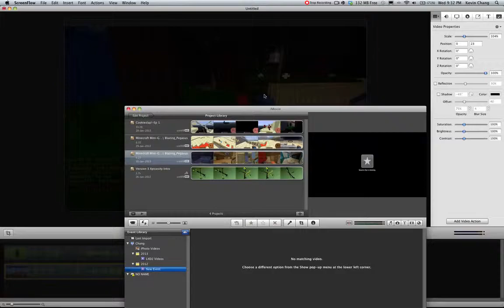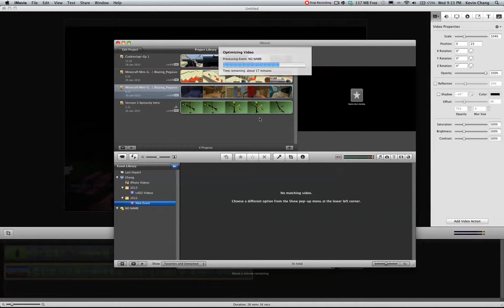IMPORTANT ANNOUNCEMENT!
RECOMMEND THE MODS THAT I SHOLD USE IN THE COMMENTS SECTION DOWN BELOW!